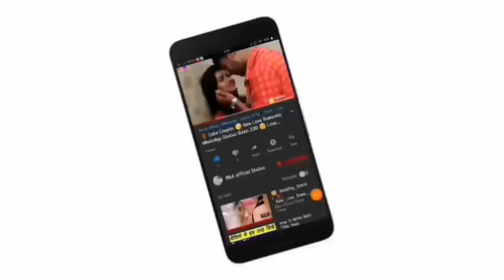😘Kissing Special 💝New WhatsApp Status Video Song 💝Romance 💝 Romantic Lip kiss M&A official statu